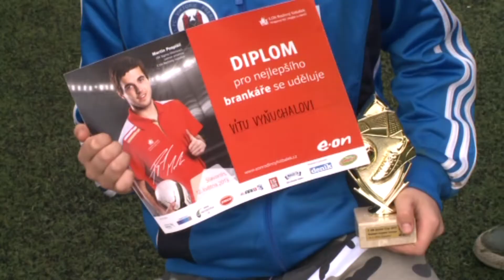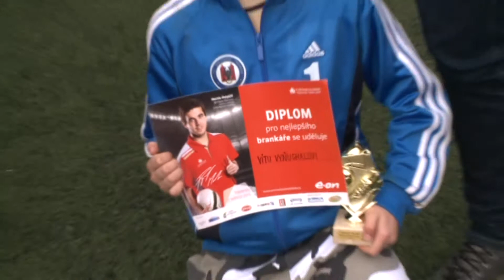E.ON Junior Cup - Slavonín - 12.5.2013